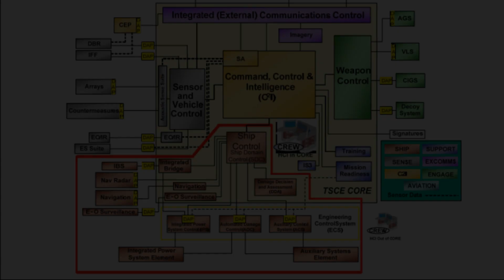Zumwalt 1000 Эсминцы ВМС США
Инновационные эсминцы класса Zumwalt ВМС США
Эсминец этого класса представляет собой класс из трех эсминцев с управляемыми ракетами ВМС США , спроектированных как многоцелевые корабли-невидимки с противодействием на наземную атаку. Он был разработан с основной ролью морской артиллерийской поддержки и второстепенными ролями надводной войны и противовоздушной обороны.
  Дизайн  класса возник из программы «эсминца наземного нападения» DD-21 и предназначался для выполнения роли линкоров в выполнении мандата Конгресса на огневую поддержку с моря.  Эсминец такого класса спроектирован на базе двух усовершенствованных артиллерийских систем (AGS), башни с магазинами на 920 патронов и уникальные боеприпасы LRLAP.
Закупка LRLAP была отменена, что сделало орудия непригодными для использования, поэтому ВМФ переназначил корабли для ведения боевых действий на поверхности.  Начиная с 2023 года ВМФ снимет с кораблей артиллерийскую систему АГС и заменит их гиперзвуковыми ракетами.
Эти корабли классифицируются как эсминцы, но они намного крупнее любых других действующих эсминцев или крейсеров ВМС США.  Отличительный внешний вид судов является результатом требований к конструкции, предусматривающих малую радиолокационную эффективную поверхность.
Класс Zumwalt имеет форму корпуса , пронизывающую волны, борта которой наклонены внутрь над ватерлинией, что значительно снижает радиолокационную эффективную поверхность за счет возврата гораздо меньшего количества энергии, чем обычная форма корпуса с раструбом. Внешний вид сравнивают с историческим судном USS Monitor  и его знаменитым антагонистом Virginia.
Класс имеет интегрированную систему электродвижения, которая может передавать электроэнергию от своих турбогенераторов к электродвигателям или оружию, инфраструктуру Total Ship Computing Environment Infrastructure,  автоматизированные системы пожаротушения и автоматизированные трубопроводы. разрыв изоляции.  Класс разработан, чтобы потребовать меньшего количества экипажа и быть менее дорогим в эксплуатации, чем сопоставимые военные корабли.
Головной корабль назван Zumwalt в честь адмирала Элмо Зумвальта и имеет бортовой номер DDG-1000. Первоначально планировалось построить 32 корабля с расходами на исследования и разработки в размере 9,6 млрд долларов. Поскольку затраты превзошли оценки, количество было уменьшено до трех эсминцев.
В июле 2008 года ВМС обратились к Конгрессу с просьбой прекратить закупку кораблей Zumwalts и вернуться к строительству большего количества эсминцев класса  Arleigh Burke. Это окончательное сокращение закупок привело к резкому увеличению затрат на единицу продукции, что в конечном итоге привело к нарушению поправки Нанна-Маккарди. В апреле 2016 года общая стоимость программы составила 22,5 миллиарда долларов.
Майк Фреденбург проанализировал программу для National Review после того, как корабль Zumwalt сломался в Панамском канале в ноябре 2016 года. Он пришел к выводу, что проблемы с кораблем «являются символом системы оборонных закупок, которая быстро теряет способность удовлетворять потребности нашей национальной безопасности».
Фреденбург подробно рассказал о проблемах, связанных со стремительно растущими затратами, отсутствием подотчетности, нереалистичными целями, ошибочной концепцией операций, опасностями проектирования военного корабля на основе малозаметности и неудачей усовершенствованной артиллерийской системы. Он заключает:
Zumwalt — это настоящая катастрофа. Ясно, что он не годится в качестве передового военного корабля. С его орудиями, под вопросом его роль в качестве основного средства борьбы с подводными лодками, его возможности противовоздушной защиты уступают возможностям нашей нынешней рабочей лошадки, эсминцам класса Arleigh Burke, и его малозаметность далеко не так выгодна, как рекламируется .
Был значительный скептицизм в отношении того, что класс Zumwalt сможет преуспеть в этой роли. Таким образом, комитет обеспокоен тем, что военно-морской флот отказался от возможности огневой поддержки линкора на дальней дистанции, дал мало поводов для оптимизма в отношении достижения ближайших целей развития и кажется нереалистичным в планировании поддержки экспедиционных боевых действий.
Класс Zumwalt был назначен для обеспечения надводной огневой поддержки с моря (NSFS) с использованием AGS и дополнительной наземной атаки с использованием ракет Tomahawk из его пусковых установок PVLS. В развернутом виде класс Zumwalt не может обеспечить NSFS, поскольку доступно только 90 боеприпасов, совместимых с AGS.
 Zumwalt был перепрофилирован в надводные ударные корабли и больше не предназначен для использования в качестве наземных